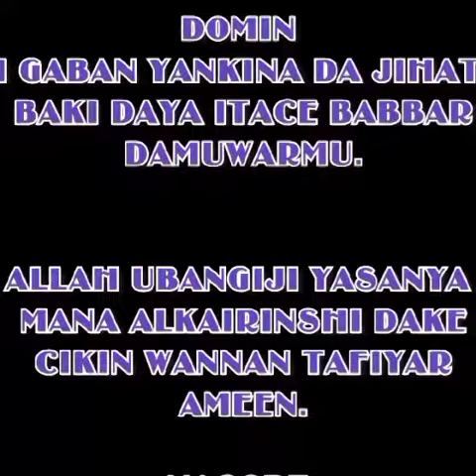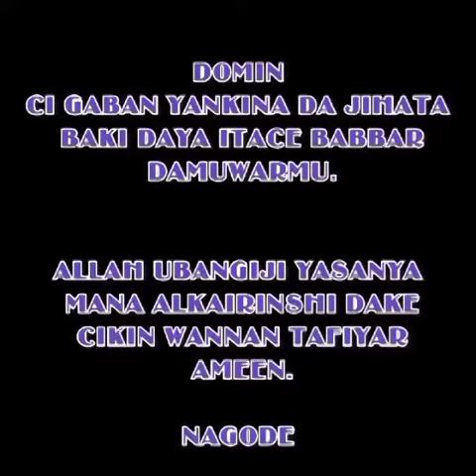HON HAJIYA ASIYA AMINU YAURI UWAR MARAYU FOR SENATOR KEBBI SOUTH 2023